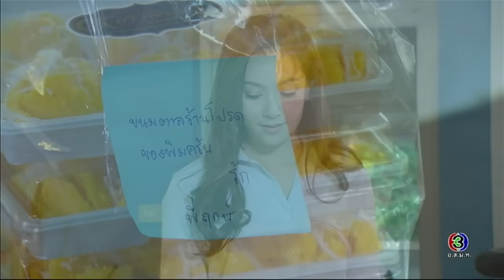FIN | พิมไม่ใช่คนมักมาก พี่ฤกษ์ก็หัดรู้จักพอบ้างนะคะ | เพลิงบุญ | Ch3Thailand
และสำหรับเพลงประกอบละคร คลิกฟัง ที่นี่

บทประพันธ์โดย : กฤษณา อโศกสิน
บทโทรทัศน์โดย : ณัฐิยา ศิรกรวิไล
กำกับการแสดงโดย : ประเสริฐ ประศาสน์
ผลิตโดย : บริษัท เมคเกอร์ วาย จำกัด
ควบคุมการผลิตโดย : ยศสินี ณ นคร